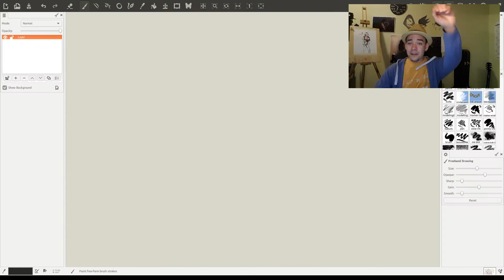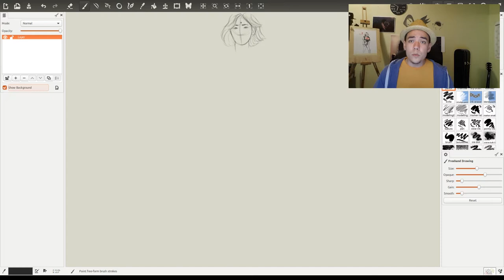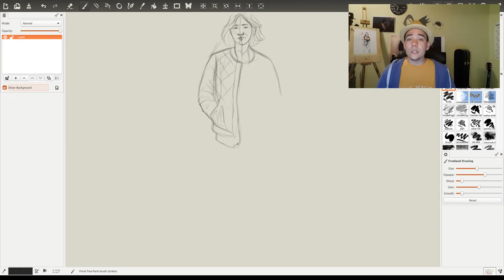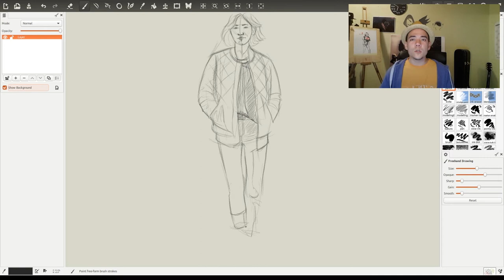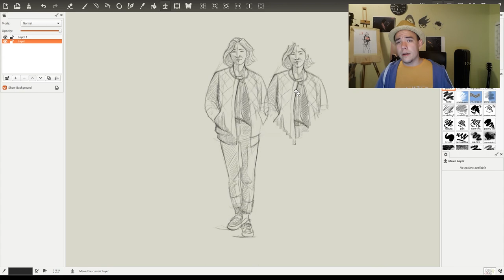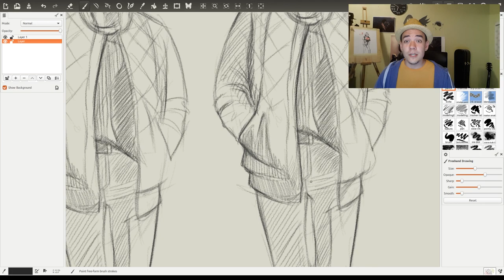Draw Every Day | EP. 07 | Drawing without Guidelines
Hi Mart here,

Welcome to the second episode of "Draw every day"  daily series where I talk about drawing and draw. ;) Today it's all about Drawing without Guidelines.

Livestream will be at 6pm on Wednesday (hangouts on air /youtube)

Tools:
MyPaint
Audacity
SimpleScreenRecorder